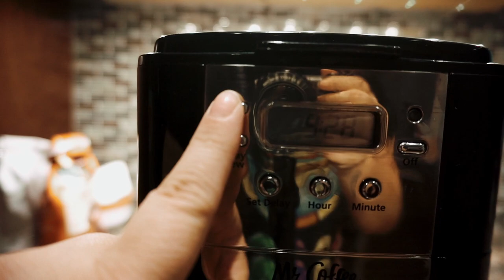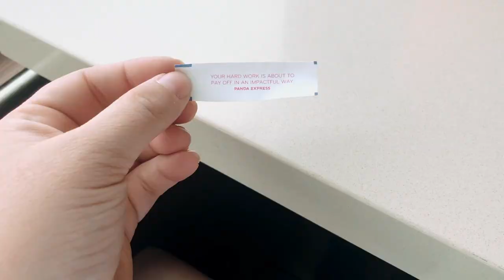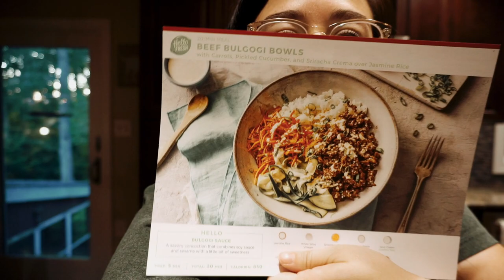Friday the 13th // EP. 14 WeekendxWarrior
Ash's surprise 30th birthday on Friday the 13th. Also Target, HomeGoods, and my parents house for my dad's belated birthday hangs. x